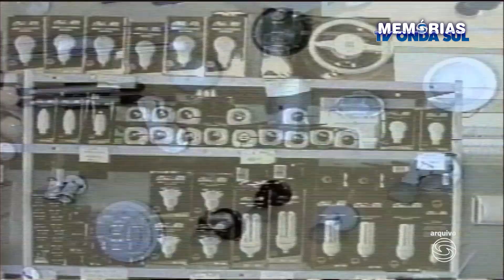Dicas de economia de energia com um eletricista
MEMÓRIAS TV ONDA SUL -
 Reportagem: Dicas de economia de energia com um eletricista
- Repórter: Rodrigo Ferreira
- Exibição: 30/05/2001